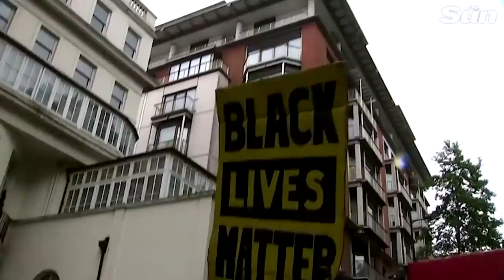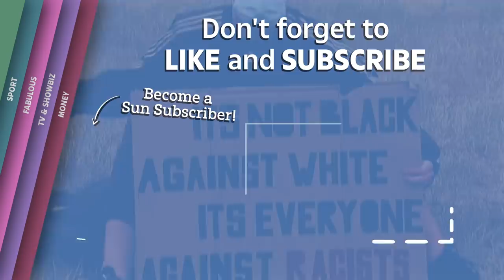Black Lives Matter protesters march in Hyde Park and at Buckingham Palace as riot cops stand guard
BLACK Lives Matter protesters marched through the capital this evening as police promise a "robust" response to any disorder this weekend.

The huge crowd gathered for the anti-racism demo in Hyde Park and marched past Buckingham Palace before hundreds converged on Trafalgar Square.

Tomorrow's meeting has been cancelled over fears it would be hijacked by far-right groups.

But today, the 1,500 Black Lives Matter protesters were urged to "stay calm" if they encountered any counter-rallies as they marched through the capital.

Leaders of the march told others to keep their demonstration "peaceful" and not join any anti-racism rallies planned for the weekend, fearing violence would damage their cause.

Hundreds of campaigners surrounded Nelson's Column before 5pm after walking from Hyde Park, as around two dozen police officers watched on.

They marched behind a van branded with the clenched fist emblem, holding up traffic along the way.